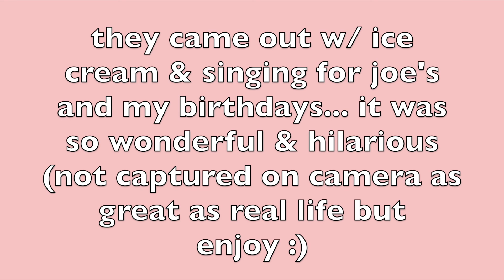magical train ride through the mountains!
day 3 of our Colorado trip: we rode our first train! through New Mexico and Colorado mountains - the aspens were BEAUTIFUL